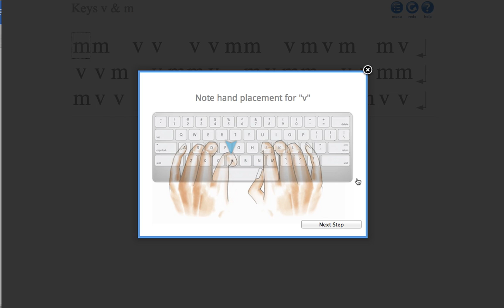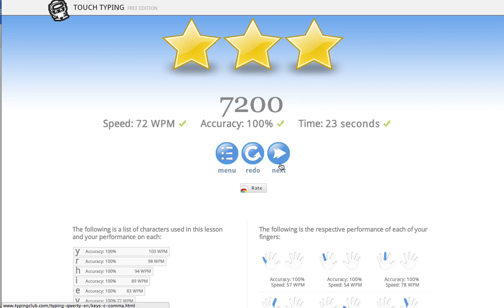Typing Club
A great (maybe the best) typing tutorial for anyone who wants to learn how to type more accurately and quickly. Here is a brief video showing how it presents the next keys to learn, provides an assessment, and gives useful feedback.